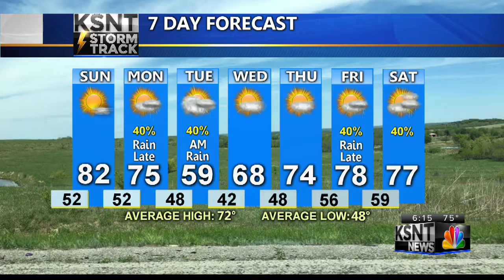Saturday PM KSNT Weather Update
Tracking a sunny start to the new week.